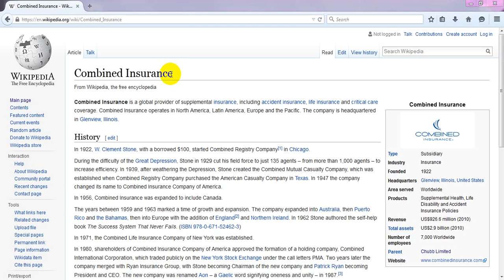Combined Insurance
Hello friend, I upload this video just for your help and solve your problems.